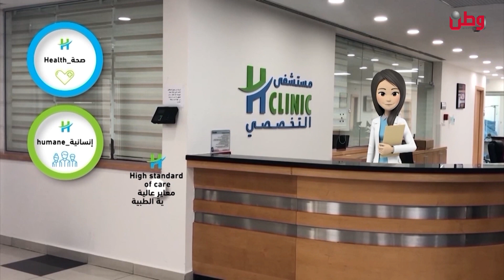6 December 2023 صباح الخير يا وطن